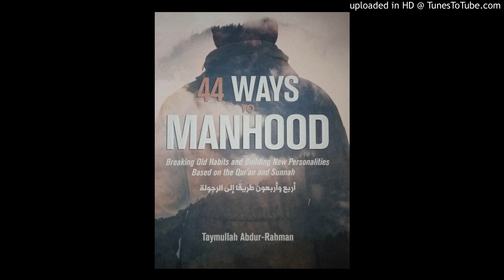New Series - 44 Ways To Manhood From an Islamic Perspective Chapter 1: SINCERITY